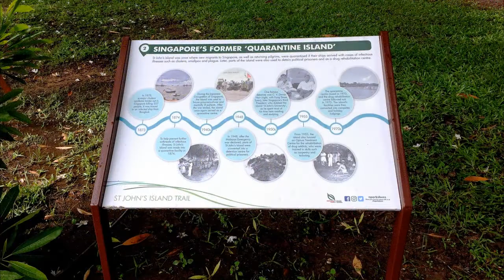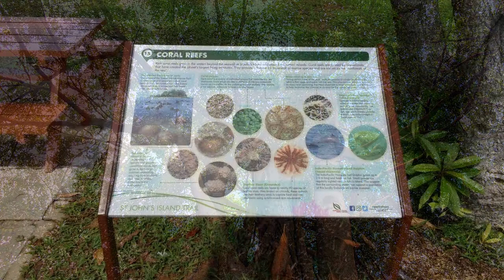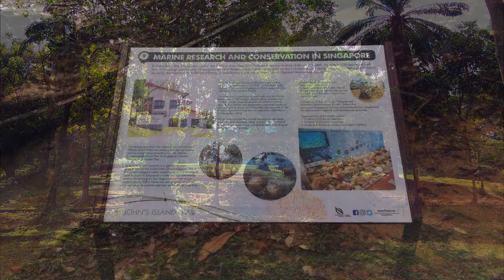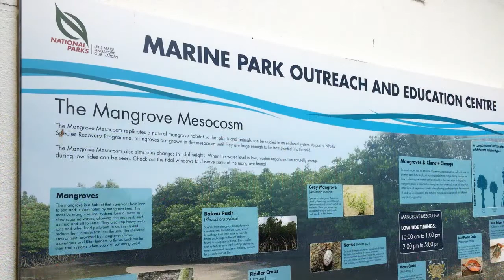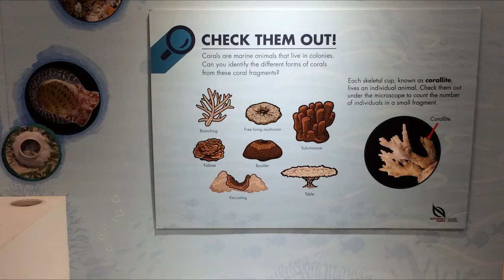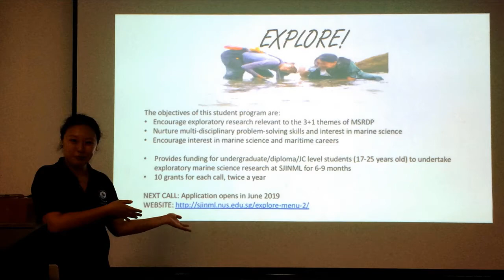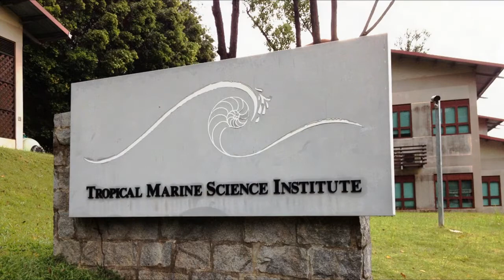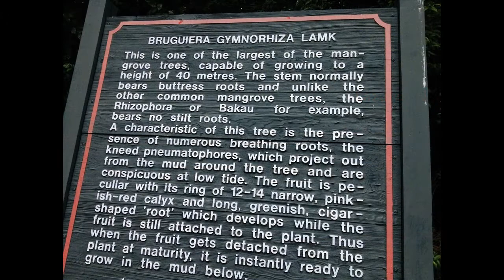【Nature walk】2019.0609 & 2014.0727 St.John, Lazarus, Seringat islands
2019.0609  - Span of 5 years revisit to the island recently. Thank you Priscilla and Teresa for the intro to the island and the Marine lab
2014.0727 - organized by the NMS heritage islands hopping, led by Subaraj and Marcus Ng. Seen the giant clam nursery, the albino peacock and the island cats, kampong like living on the island with neem trees, tempines tree intro by Subaraj. 1st time knowing the common sea hibiscus during the walk. A big thank you to all.